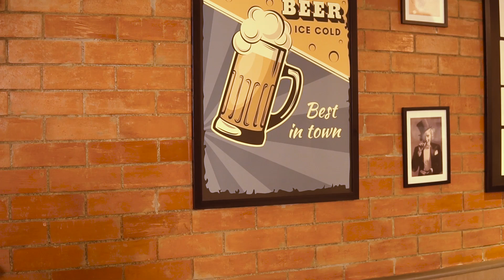A Day at Pop-Up Space Chennai | Cheeky Vlogs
Hey guys, this is my Vlogging Channel.

This channel is more of a personal journey kind of channel, where I will be talking about various issues, doing challenges, inviting people, basically growing old with you. I could be your long distance virtual friend!